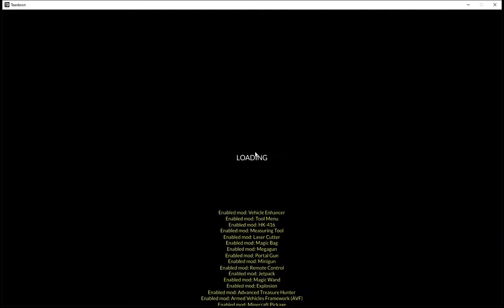Villa Raceway of Indooria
Trying my own spin on Goose Uk's Villa Gordon Raceway.